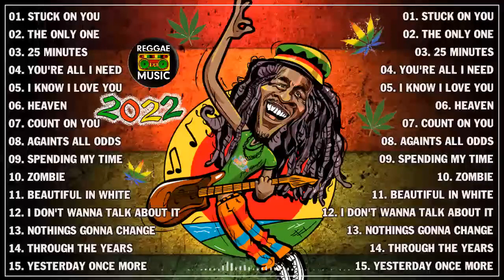ALL TIME FAVORITE REGGAE SONGS 2022 OLDIES BUT GOODIES REGGAE NONSTOP SONGS REGGAE COVER 2022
BEST REGGAE MIX 2023 - BEST ENGLISH REGGAE LOVE SONGS 2023 - OLDIES BUT GOODIES REGGAE SONGS